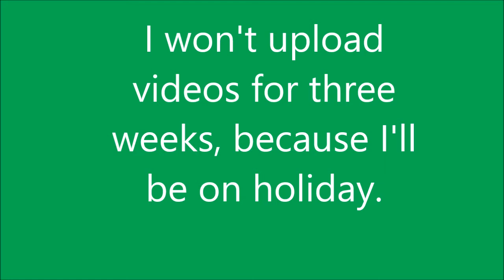Channel update+Aviation Music Video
Have you ever made experiences with Avion Express? Write a comment :)

Shoutouts (random)